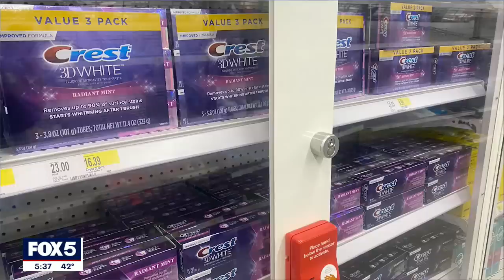Target takes a hit from shoplifting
The CEO of Target says rampant shoplifting at its store is a major drain on profits. The company is working on training and technology to help cut down on theft and is working with other companies to find industry-wide solutions.